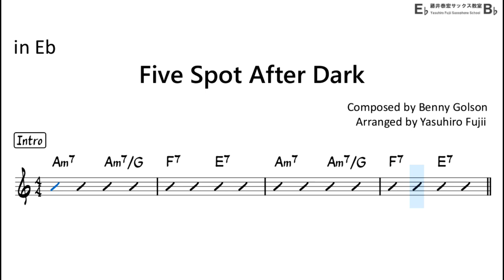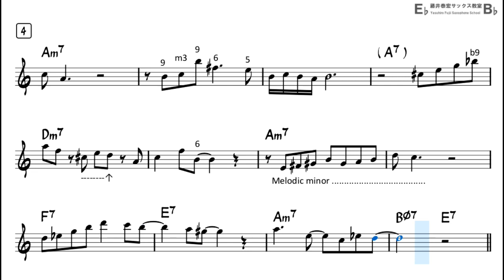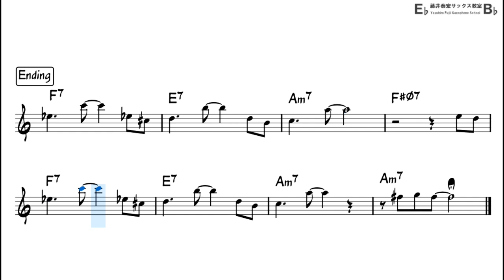Five Spot After Dark - Easy Solo Example for Alto Sax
"Five Spot After Dark"  by Benny Golson

Concert Key Cm (Original: B minor in concert key)
Backing Track with Sheet Music
Enjoy Playing Saxophone!!